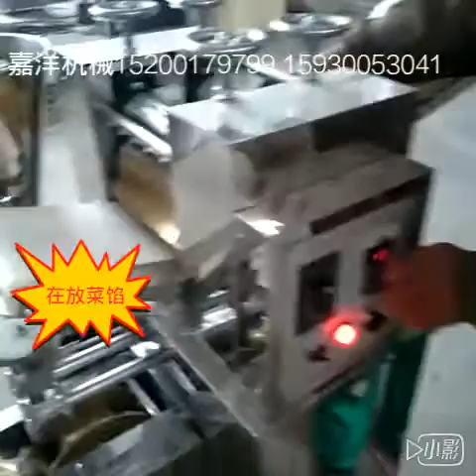饺子机 Make a handmade dumpling machine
Name:Xingtai Jiayang Machinery Manufacturing Co.,Ltd
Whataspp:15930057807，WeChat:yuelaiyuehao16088